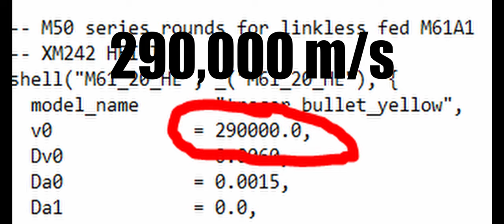DCS World Shitpost | 290,000 m/s muzzle velocity M61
I guess this is my way of coming back.